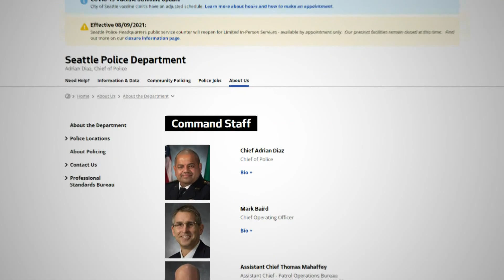Bruce Harrell sworn in as Seattle mayor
Bruce Harrell decided to forgo a large public inauguration due to rising COVID-19 cases and instead addressed Seattleites "about his vision for a united city."